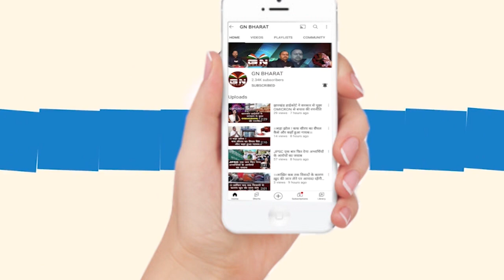बाबूलाल मरांडी का बड़ा बयान, कहा- BJP कार्यालय का घेराव नहीं CM हेमत सोरेन का घर घेरे